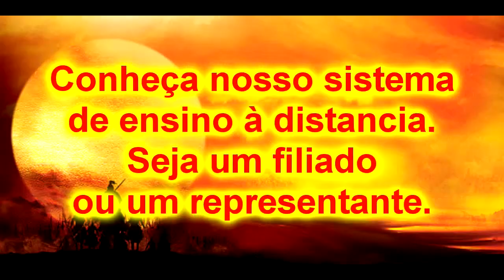Bujutsu Ninjutsu Taijutsu Iga e koga no den 1 a 2